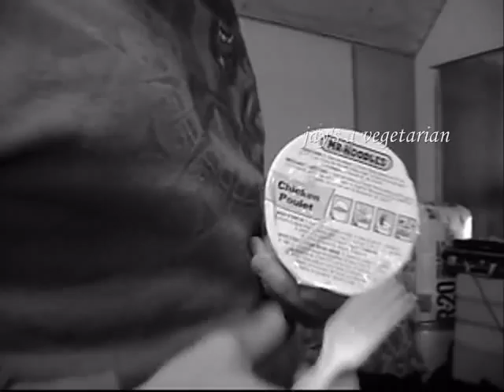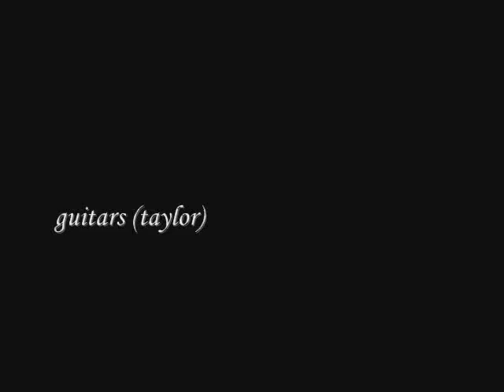SOMASTATE Video Blog 2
THIS VIDEO INCLUDES: Recording in the studio/pizza eating/drum "smashy'ness"/riffing and squealing/being crusty and more.